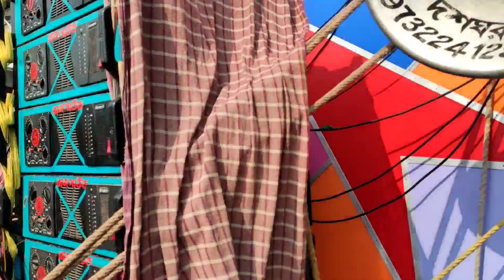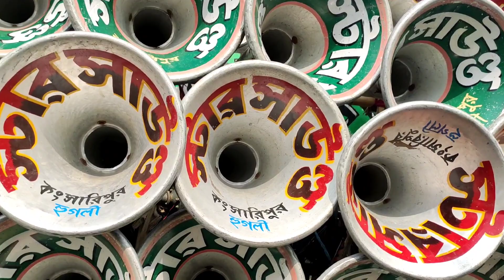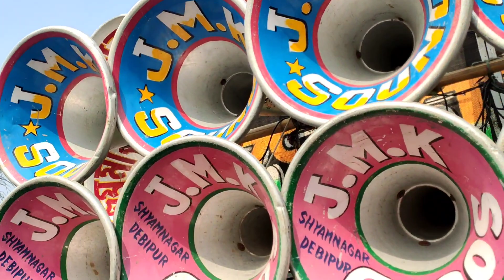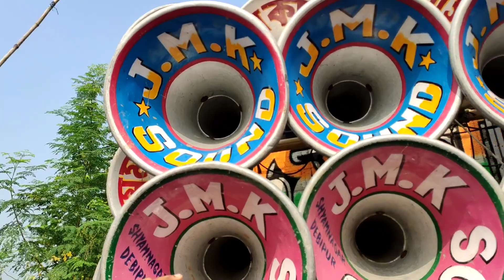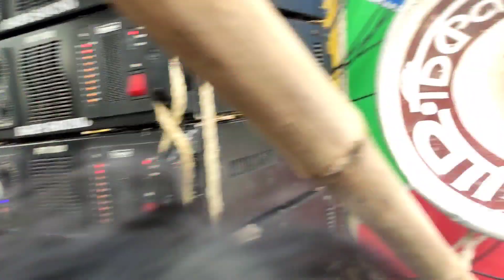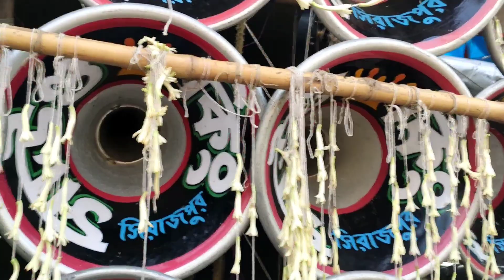6 টা বাঘ🐯যখন সামনাসামনি পড়ে🆚বাপি🆚রকস্টার🆚সাউন্ড কিং🆚স্টার🆚জয় মা কালী🆚রাজ😎না দেখলে মিস করবেন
6 টা বাঘ🐯যখন সামনাসামনি পড়ে🆚বাপি🆚রকস্টার🆚সাউন্ড কিং🆚স্টার🆚জয় মা কালী🆚রাজ😎না দেখলে মিস করবেন

1.. বাপি সাউন্ড//bapi sound
2.. রকস্টার সাউন্ড নতুন বক্স//Rock Star sound
3.. সাউন্ড কিং//sound king
4..স্টার সাউন্ড//star sound
5..জয় মা কালী সাউন্ড//joy ma kali sound
6.. রাজ সাউন্ড নতুন বক্স//raj sound new box